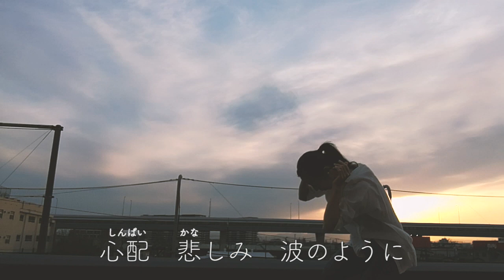ONE WORLD (Piano Solo) / Noriko Sunamoto w/Yoko Shimizu (Performer)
Japanese Lyrics/Choreography/Performance: Yoko Shimizu 清水洋子
Music/Piano: Noriko Sunamoto 砂本典子
Film Editor: Wataru Oishi 大石渉